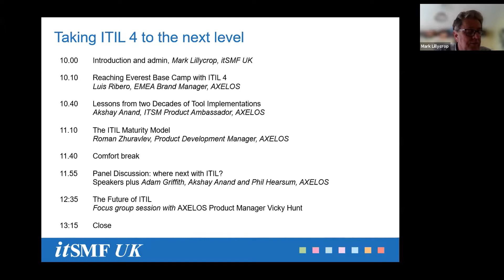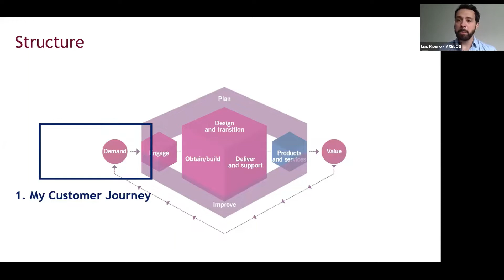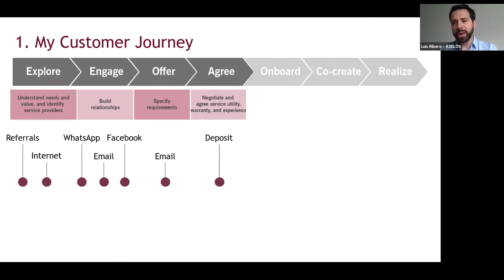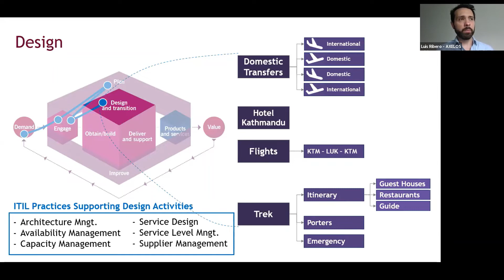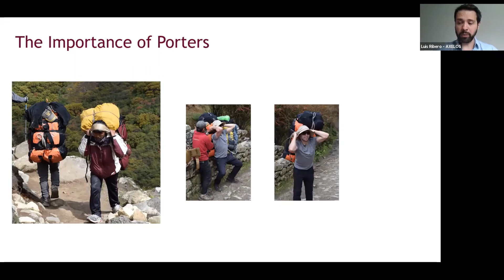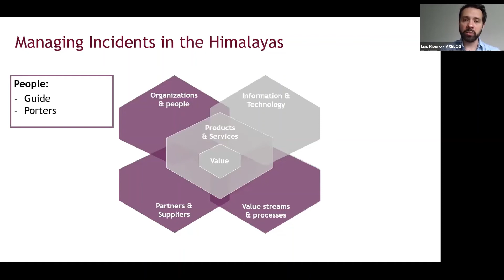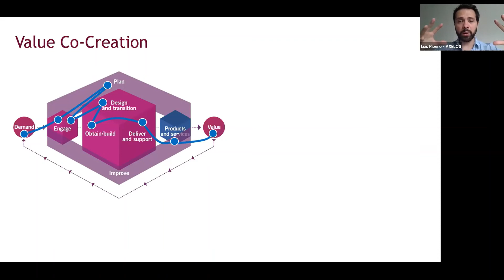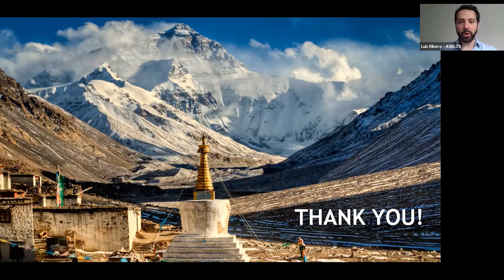SM Forum – Taking ITIL 4 to the next level - Reaching Everest Base Camp with ITIL 4 - Luis Ribero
Offering a compelling account of his personal conquest of Everest, Luis explains how the dimensions, principles, and service value chain of ITIL 4 offer the perfect tool-set for planning and delivering a physical expedition, managing the incidents, partners and resources along the way. His account offers a tantalizing example of the potential for ITIL-based enterprise service management outside traditional IT.